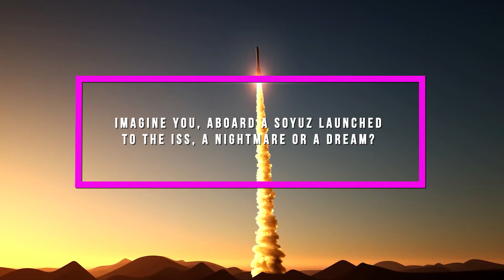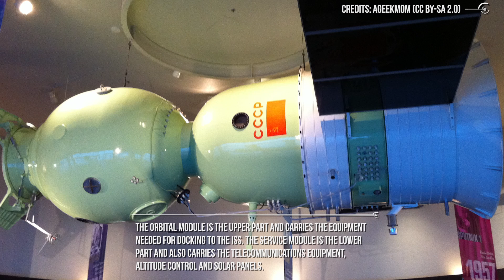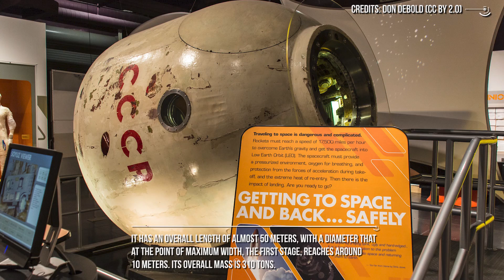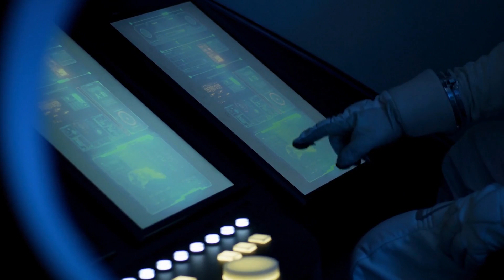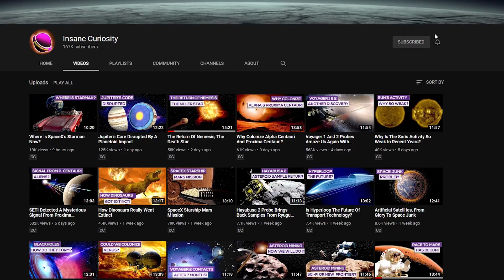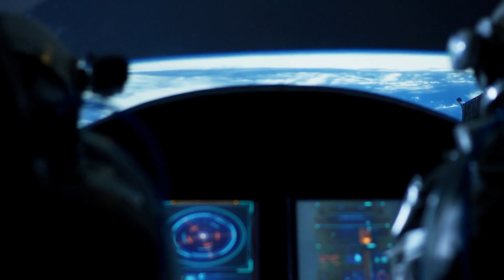Journey Aboard A Soyuz To The ISS: A Nightmare Or A Dream?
Imagine You, aboard a Soyuz launched to the ISS. A nightmare or a dream?
Close your eyes for a moment and try to imagine that one day next spring you will be one of the astronauts who will leave from the Baikonur cosmodrome to reach the International Space Station( ISS). With you will be Russian cosmonauts Sergei Korsakov and Ivan Vagner. You will stay on the ISS until next October, but before reaching your new home you will have to face the longest nine minutes of your life.

The Baikonur Cosmodrome, operated by the Russian Federation, is located in the middle of the steppes of Kazakhstan and is a launch base from which you leave to reach the International Space Station.
The complex is located about 200 kilometers from the Aral Sea. It was built at the time of the Soviet Union and is the oldest launch base in the world, full of history and stories related to space exploration: from Baikonur departed in 1957 the Sputnik 1, the first artificial satellite, in 1958 the first living being launched into space, the famous dog Laika, in 1961 Yuri Gagarin, the first man to fly in space, and in 1963 the first woman: Valentina Tereškova.
The entire area destined for the cosmodrome measures about six thousand square kilometers, with buildings and infrastructures of various types, such as large hangars where rocket launchers are assembled and living areas for technicians and engineers. More separate, the living quarters of the European and American astronauts, who, like you, arrive in Kazakhstan a couple of weeks before the launch and are kept in partial isolation, to finish their preparation and prevent them from catching any illnesses.
Things are different for Russian cosmonauts, who reside inside the cosmodrome for years and study, learn, repeat and perfect the procedures necessary to guide their assigned spacecraft in any situation.
But here you are just passing through. You have done your training elsewhere and you will only be on the base for a fortnight, just long enough to familiarise yourself with the capsule cabin and the launch and safety procedures.
The capsule that will take you to the ISS is a Soyuz, which is one of the most reliable Russian spacecrafts ever deployed in space. Each one can carry up to three astronauts and consists of three modules. The service module, the orbital module and the reentry module. The orbital module is the upper part and carries the equipment needed for docking to the ISS. The service module is the lower part and also carries the telecommunications equipment, altitude control and solar panels. The reentry module is located in the middle, and is what the astronauts occupy, during launch: a single room of only 4 cubic meters. The journey to the ISS, as we will see, can last six hours or two days, depending on the mission profile. The return one takes only three hours.

Credits: Ron Miller
Credits: Mark A. Garlick / MarkGarlick.com
Credits: Nasa/Shutterstock/Storyblocks/Elon Musk/SpaceX/ESA/ESO
Credits: Flickr

Video Chapters:
00:00 Introduction
00:42 Baikonur Cosmodrome
02:17 Soyuz Capsule
03:45 The Launch Sequence
06:46 Critical Phase